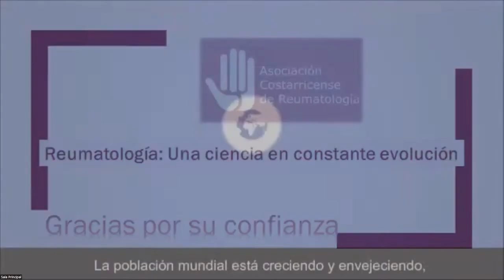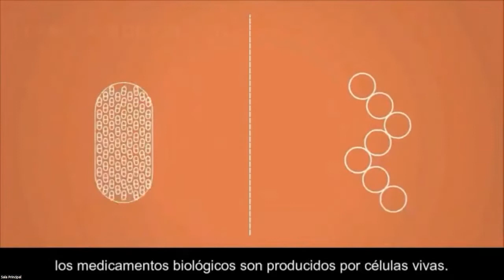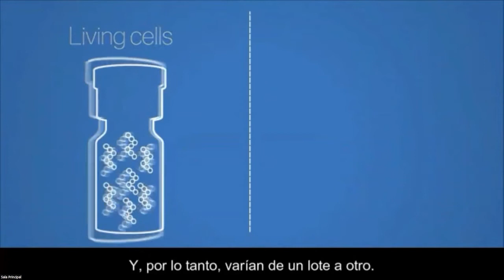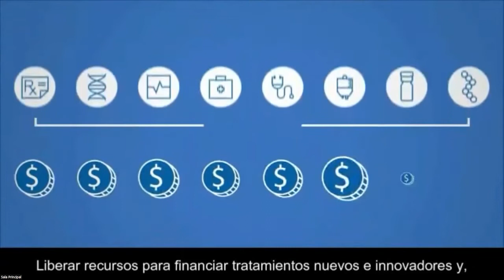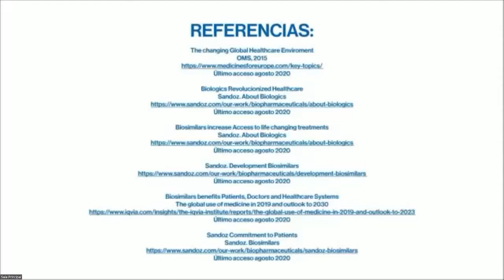ACR - XXVI Jornadas de Reumatología: Comrcial Sandoz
Presentación en las XXVI Jornadas de Reumatología, evento organizado y dirigido por la Asociación Costarricense de Reumatología (ACR) Reumatología: Una ciencia en constante evolución! Gracias por su confianza